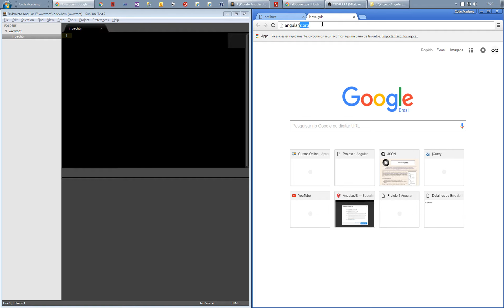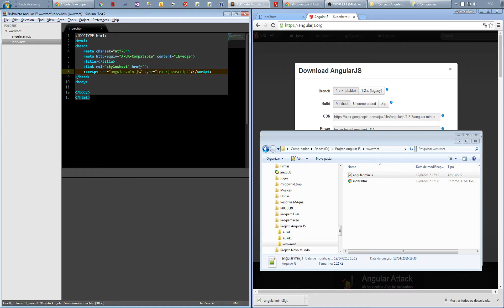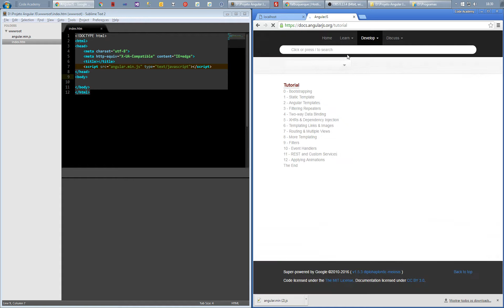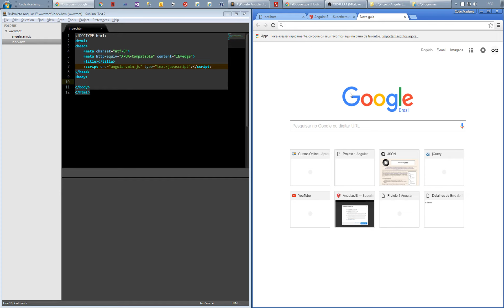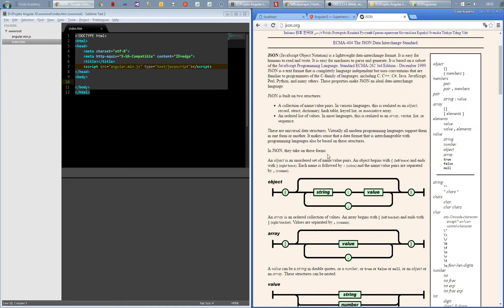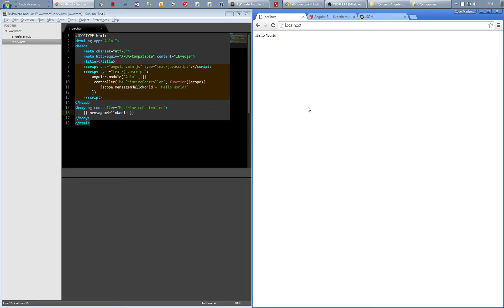AngularJS - Hello World - Aula 2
AngularJS - Curso para Iniciantes - É um curso gratuito voltado para ensinar como funciona o AngularJS e todos os seus componentes.
Neste curso procuro seguir com calma ensinando passa a passa nas aulas como você poderá evoluir na criação de sua solução em angular, aprendendo cada detalhe relativo ao funcionamento desse framework.

Neste vídeo vamos escrever nosso primeiro HelloWorld com AngularJS, de forma bem simples e prática.